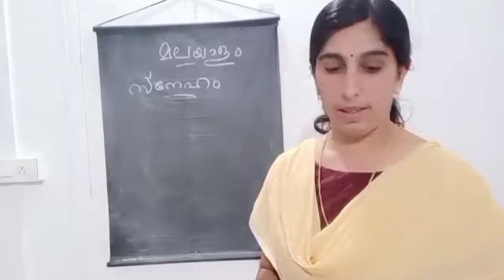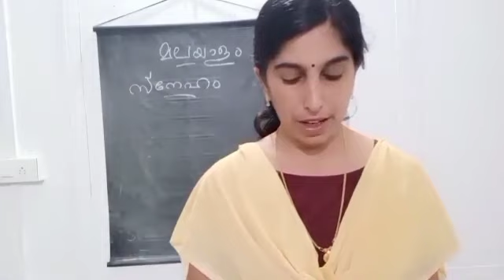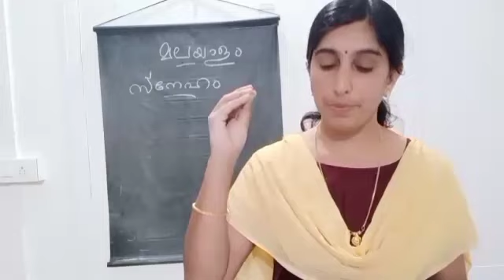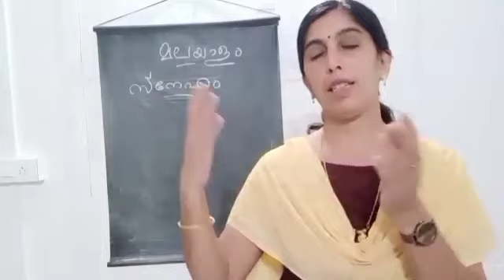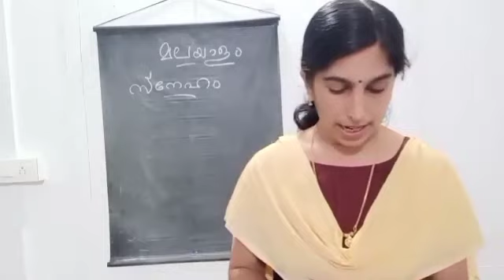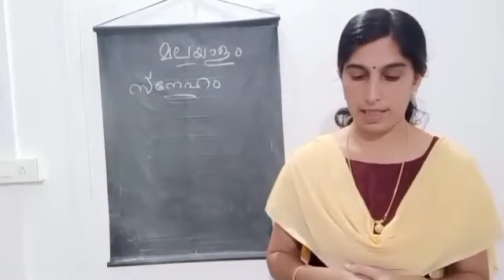class 3 Malayalam Unit5 സ്നേഹം ഭാഗം 1